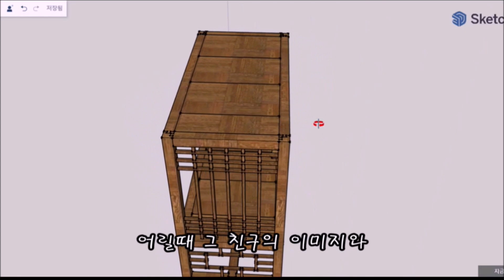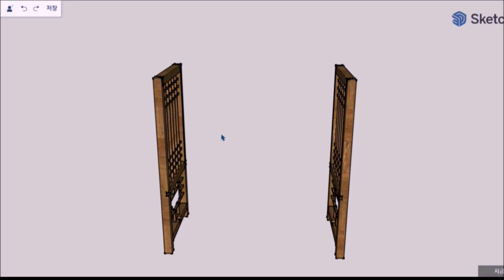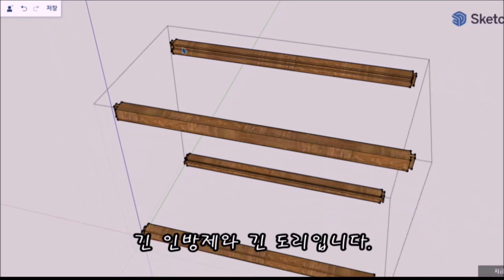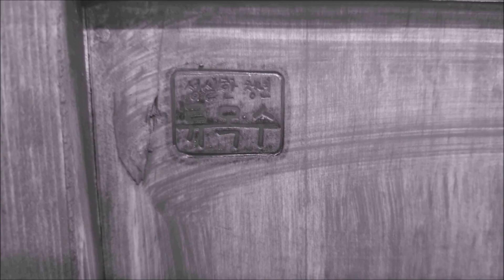목수가 목사를 만나면 생기는 일(what happens when a carpenter meets a pastor) - 풀영상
네! 안녕하세요 류목수입니다!
한옥에 쓰이는 짜맞춤 기법을 활용한 짜맞춤 가구!
전통이기에 의미가 있고 짜맞춤이기에 정성이 있는 가구!

문의는 오픈채팅으로 부탁드려요